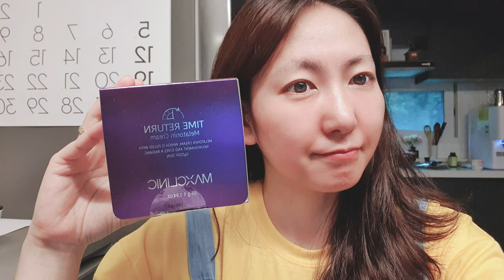맥스클리닉 멜라토닌 탄력케어 화이트닝 Whitening cream l Max Clinic Melatonin Elasticity Care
░░ Thank you for always watching and commenting!!! ░░
상품과 원고료를 받고 제작된 영상입니다.

콜라겐형성 도움
멜라닌 색소케어피부톤개선
피부장벽 보호
수분공급 및 유지